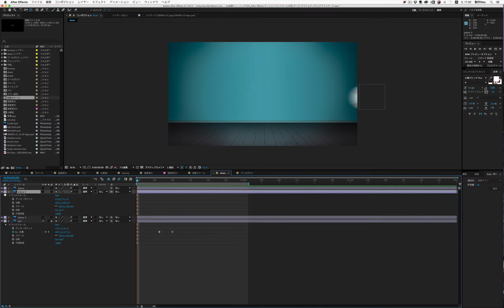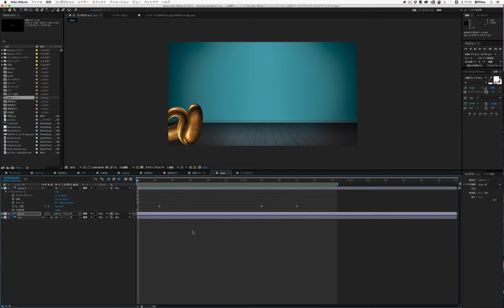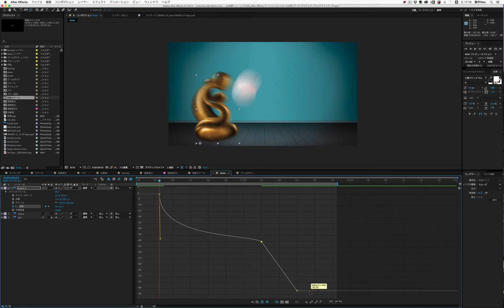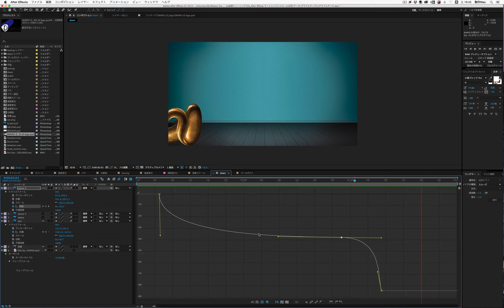After Effects 講座 グラフエディタ（反動の設定）